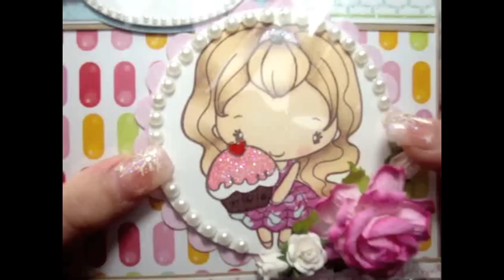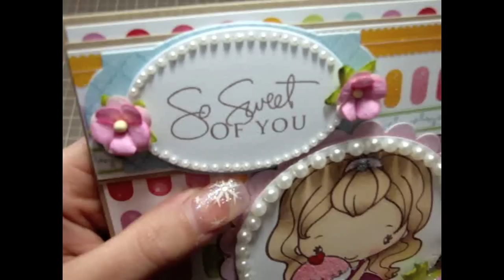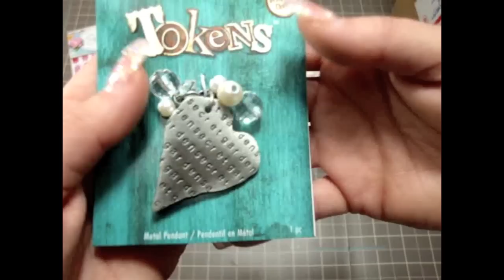Beautiful Sweet Package from Rina (ScrapStress)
I got this wonderful surprised package from Rina! Thank you so much Rina I love everything specially my beautiful delicious sweet roll cake hehe TFW